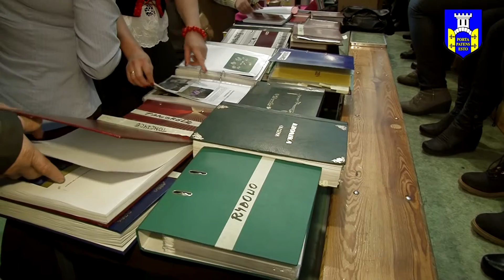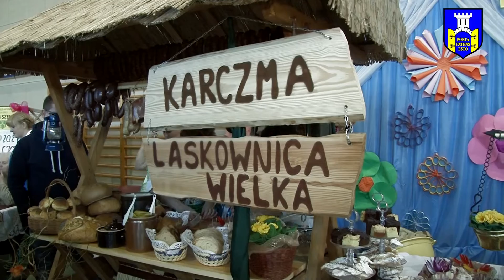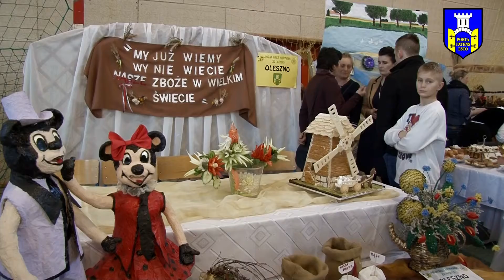Moja Wieś Aktywna 2014 / 2015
W Gołańczy odbył się III Finał Konkursu "Moja Wieś Aktywna".